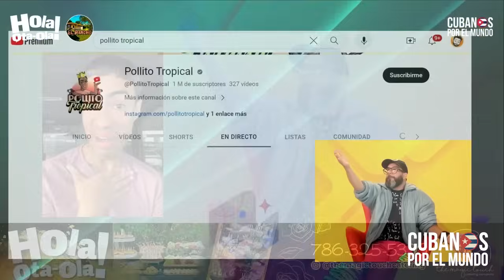Otaola le hace un reto a Pollito Tropical tras llegar a un millón de seguidores en YouTube